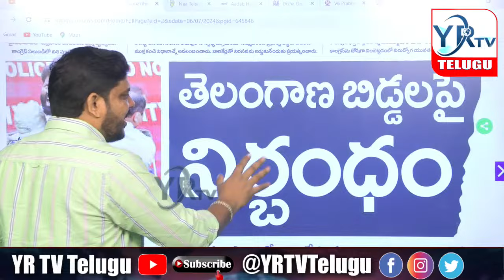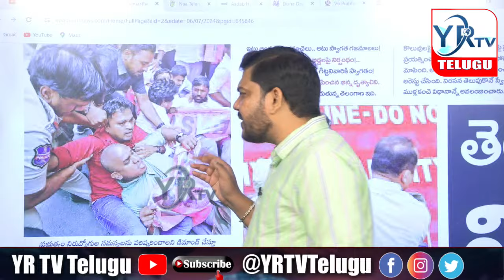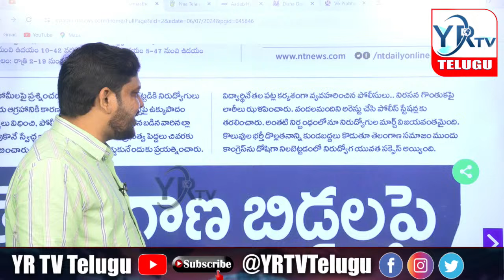రేవంత్ సర్కార్ ను అష్టదిగ్బంధనం చేయనున్న తెలంగాణ యువత.....?YR TV Telugu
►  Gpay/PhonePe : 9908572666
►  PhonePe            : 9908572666